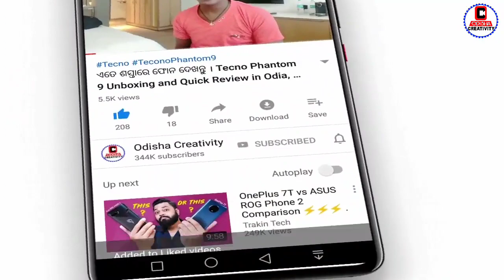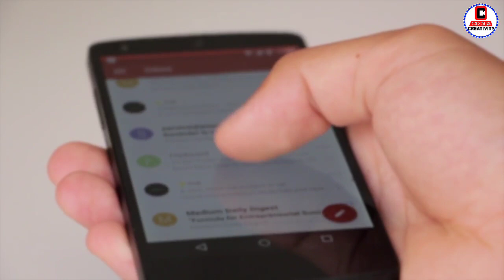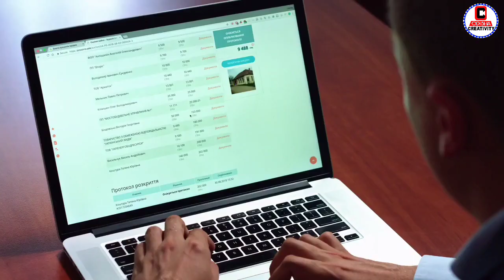ATM Card New Update from April 1st - RBI Changed Auto Debit Rule